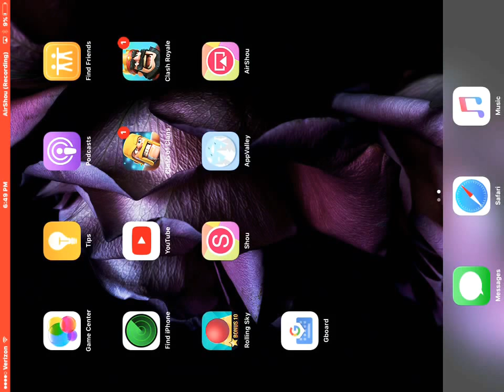Rolling sky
Go the evil joker and like the videos